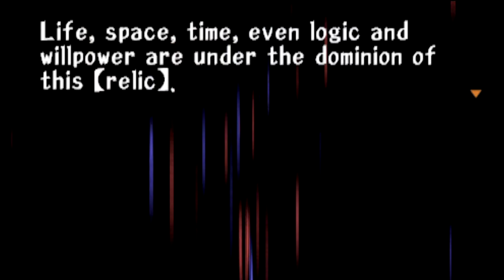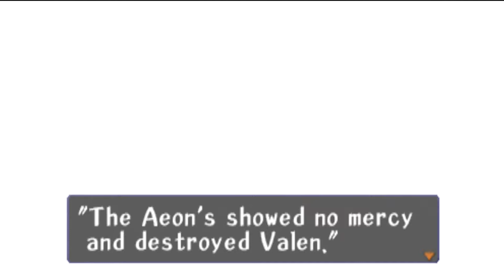Threads of Fate - Episode 21: The Book of Cosmos!!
Today on Threads of Fate, we continue our boss battle within the Book of Cosmos to try to get Antacious to help before all is lost..

I make a lot of status updates and random posts, so come check it out if that's something you'd like to see! I'll catch you guys in the next video!